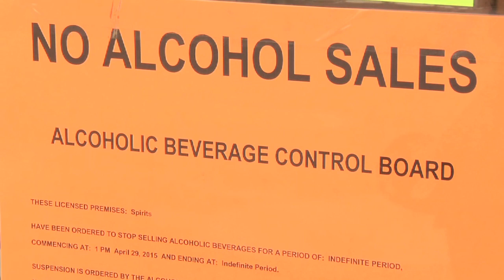Defenses to furnishing alcohol to a minor -- How to beat the charges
In this video, California criminal defense lawyer Neil Shouse discusses California's furnishing alcohol to a minor laws.